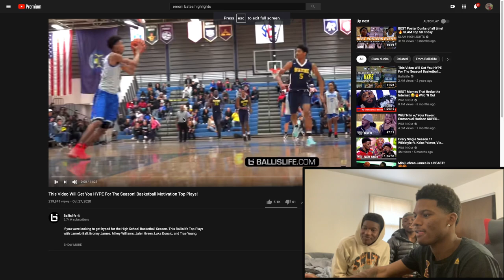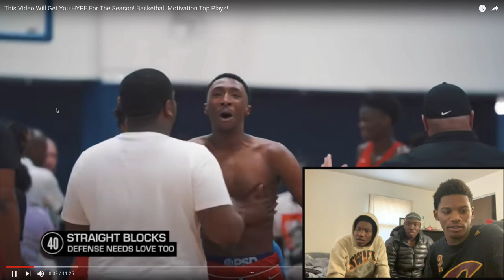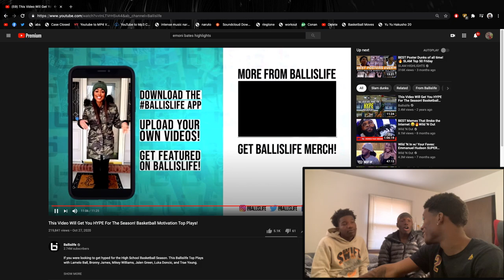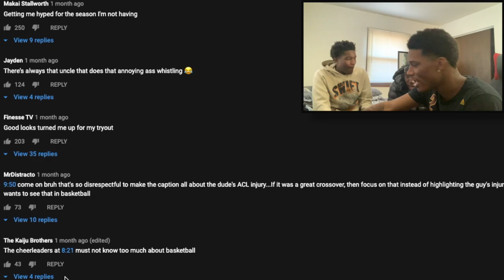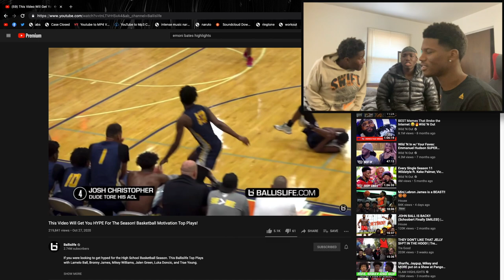HE LITERALLY BROKE FOLKS ACL 😭😭 SS REACTS TO PLAYS THAT WILL GET US HYPE!!! 🔥🔥🔥